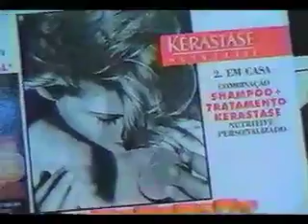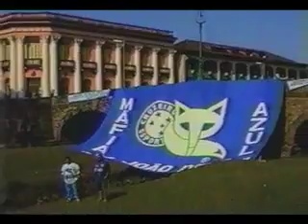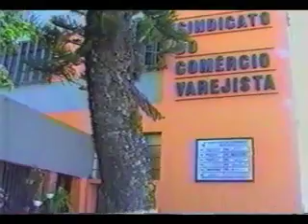Vídeo Revista Nº 16